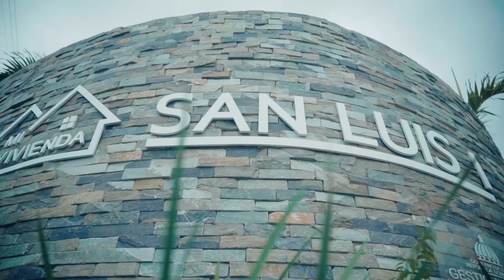Gracias al Plan Mi Vivienda son más de 4,700 viviendas entregadas.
Junto a la vicepresidenta, Raquel Peña, y nuestro ministro Carlos Bonilla, hicimos entrega de estos apartamentos propio a familias de San Luis.

Desde el MIVED seguimos cambiando.